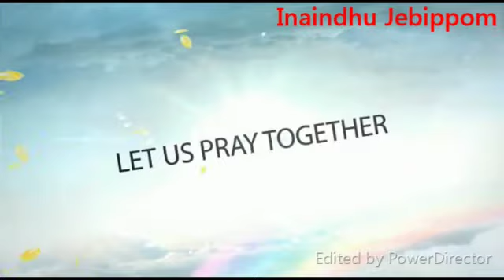tamilmorningprayer - இணைந்து ஜெபிப்போம் திங்கள்கிழமை காலை தவர்கள பிரார்த்தனை with Fr.Y.Arockiadoss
16-March-2020-  இணைந்து ஜெபிப்போம் திங்கள்கிழமை காலை தவர்கள பிரார்த்தனை  with Fr.Y.Arockiadoss,SVD - Parish Priest - Arockia Annai Church - Vadipatti.